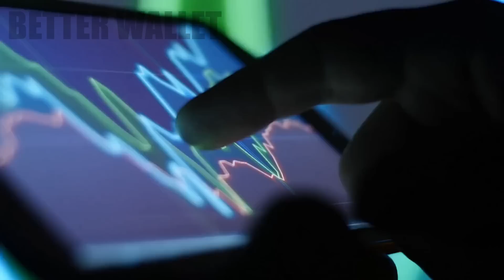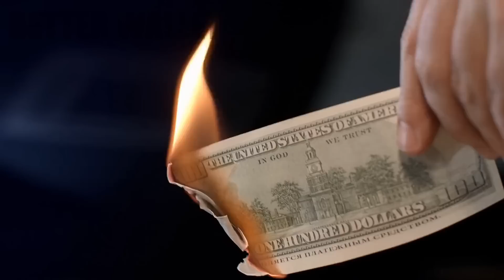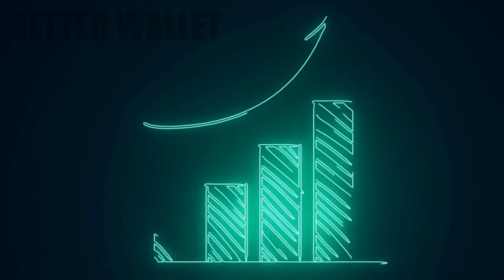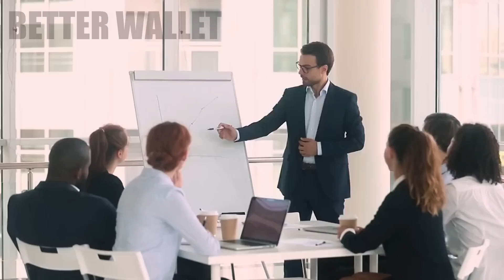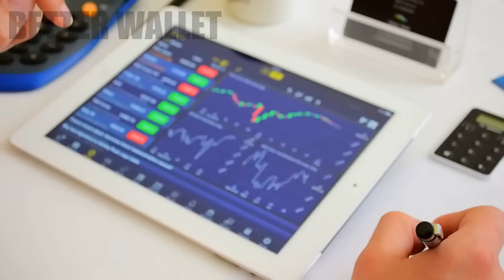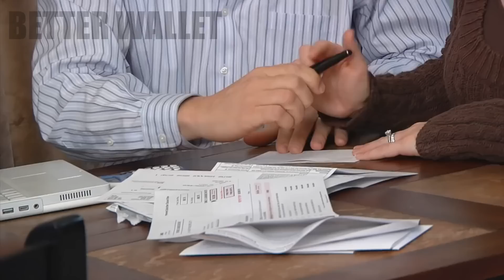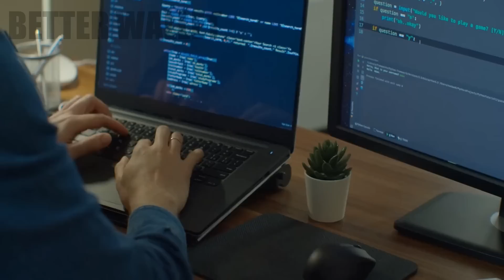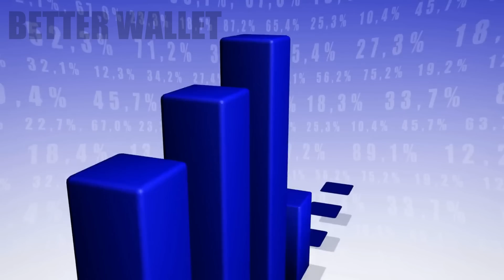Educación Financiera | Las 4 Reglas ESENCIALES para la Libertad Financiera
En este video hablaremos sobre la importancia de la educación financiera y cómo puede ayudarte a alcanzar el éxito en tus finanzas personales. Conocer cómo administrar tu dinero de manera efectiva, ahorrar para el futuro y realizar inversiones inteligentes es clave para tu bienestar financiero a largo plazo.

En este video de Educación Financiera, buscaremos proporcionarte los recursos necesarios para que puedas mejorar tus habilidades financieras y tomar mejores decisiones. Asi también discutiremos la importancia de la educación financiera, hablaremos sobre las tendencias actuales en educación financiera y te mostraremos las reglas mas importantes para mejorar tus finanzas en general. ¡Acompáñanos y comencemos a mejorar juntos nuestras finanzas personales!

Partes:

00:00 - Educación Financiera
01:22 - Problema
02:11 - Razón 1
03:26 - Razón 2
04:36 - Primera Regla
05:53 - Segunda Regla
07:08 - Tercera Regla
07:59 - Cuarta Regla